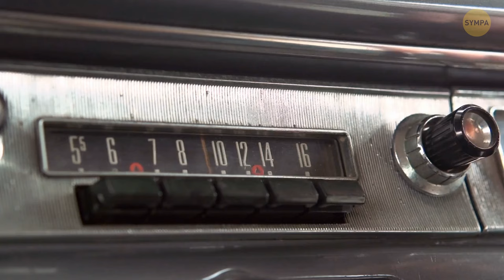À Quoi Ressemblait Vraiment la Pire Tornade de l’Histoire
En 1764, une tornade démente a dévasté la Pennsylvanie. Elle était vraiment sauvage, touchant le comté de Chester et laissant un chemin de destruction. On rapporte que la tempête a arraché les toits des maisons et a déraciné les arbres comme s'ils étaient des cure-dents. Les gens devaient paniquer - imaginez devoir faire face à une tornade au 18ème siècle! Heureusement, les progrès en matière de prévisions météorologiques n'étaient pas aussi avancés à l'époque, donc cela a probablement surpris tout le monde. Parlez d'un retour vers le passé, et pas du bon genre! 🌪️